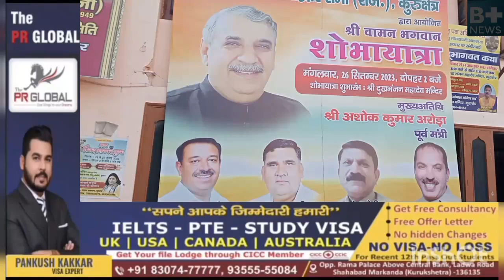कुरुक्षेत्र में भगवान वामन महाराज की भव्य शोभायात्रा।पूर्व मंत्री अशोक अरोड़ा सहित संत समाज पहुंचा